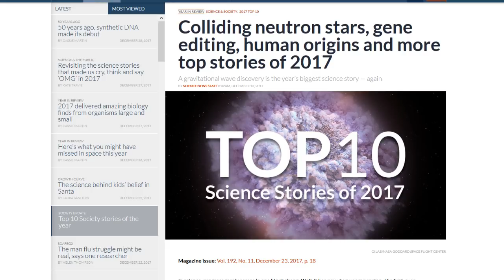Top 10 Science Stories of 2017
It's Freaky Friday so I'm recapping some of the best science headlines of 2017.  Happy New Year!